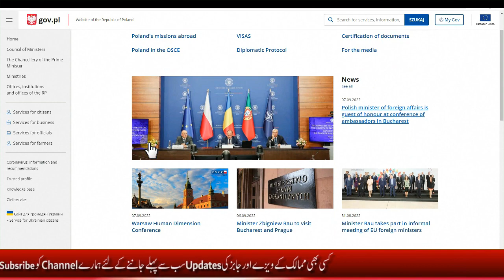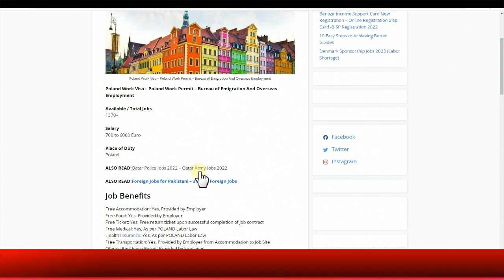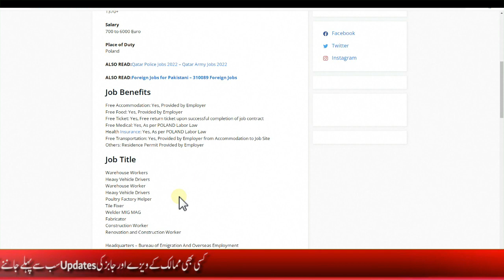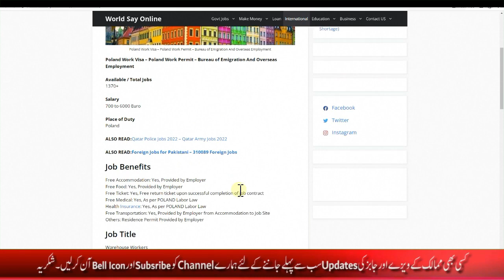Poland Work Permit 2022 - Packaging Jobs in Poland for Pakistani - Poland Work Visa for Pakistani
New Zealand Jobs For Foreigners 2022 - New Zealand Visa for Pakistani 2022 - Apply New Zealand Visa

Malta Work Visa for Pakistani 2022 - Malta Work Permit Visa for Pakistani - Malta Jobs for Pakistani

Qatar Police Jobs for Pakistani 2022 - Qatar Police Jobs Apply - Qatar Job Vacancy - Qatar Job Visa